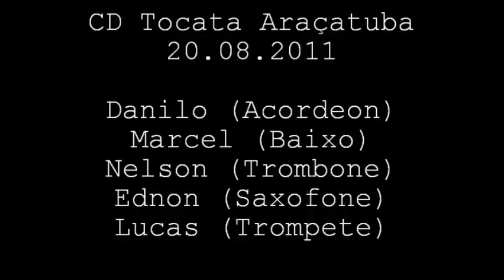CD Tocata Familia Assis 20.08.2011 - Faixa 1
Familia Assis com
Participação Ednon (Saxofone) Indiana-SP